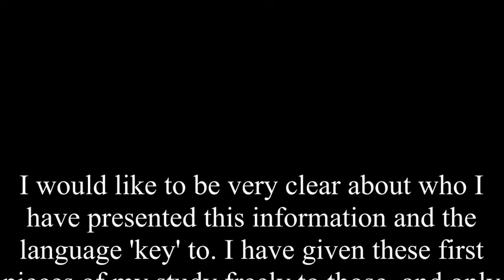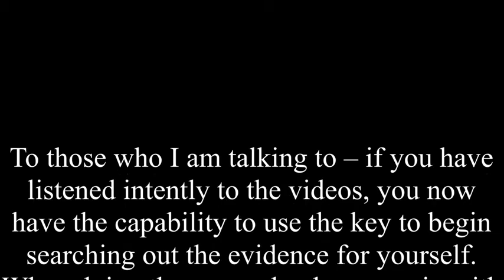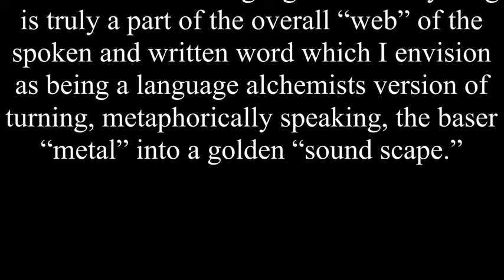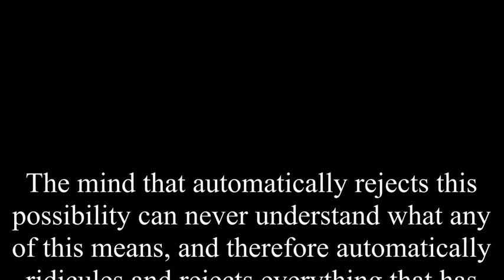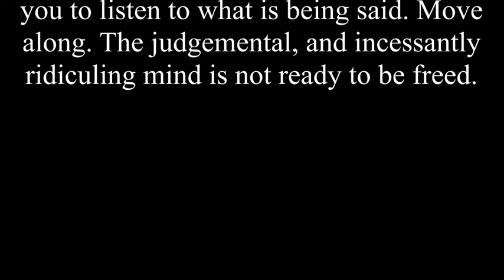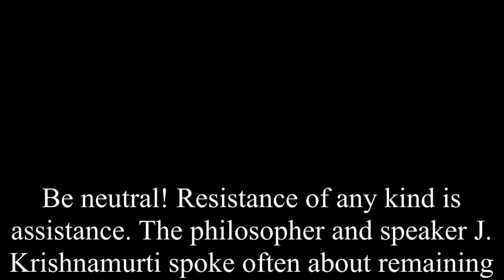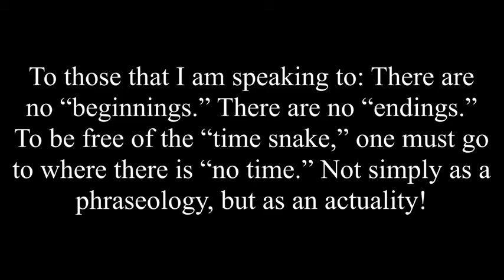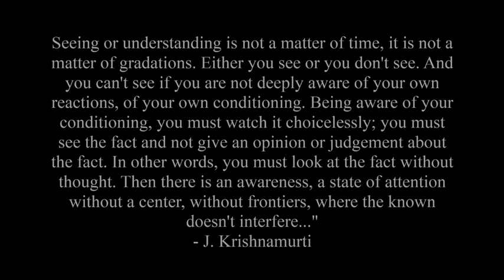To those that I speak to...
For those that I speak to.